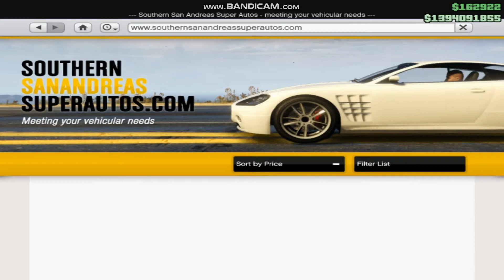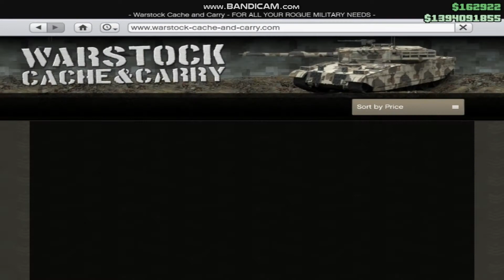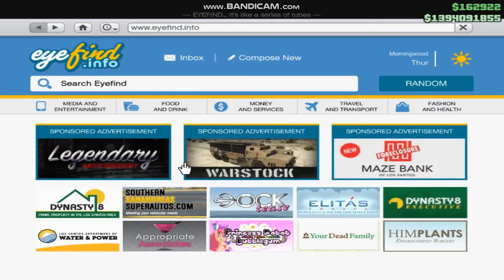GTA Online *NEW* Save MILLIONS On Vehicle's & Aircraft | Review's + Resale Value's [PS4, X1, PC]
This is all the vehicles & aircraft on sale! This sale last from DEC 4 - DEC 11 2018 Enjoy.